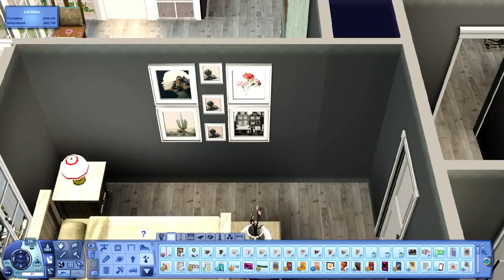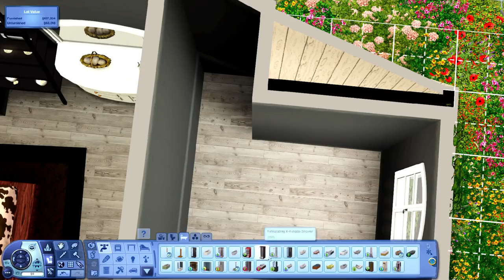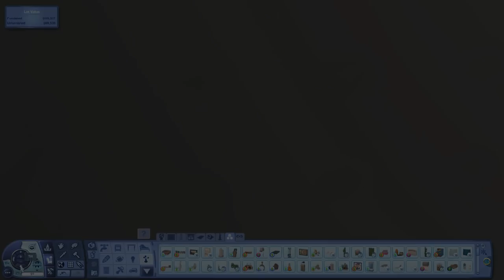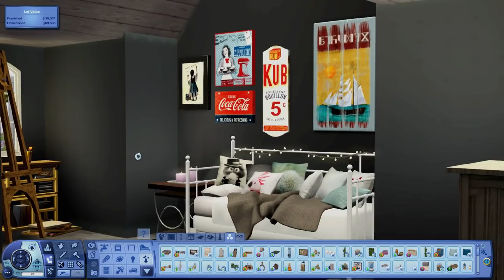The Sims 3 | Speed Build | The Carriage House: Part Two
Welcome to The Carriage House: Part Two

Apologies that this didn't come out the 'early next week' after the first part, but hey, it's early next week if you watched Part One last week! :)

- The Carriage House: Furnished & Unfurnished Versions Available

Let me know down below if you'd like to see unfurnished versions of my builds and if you'd like to see me attempt a CC-free, Store-free home.

♡ Thank you so much for all of your support and love! I appreciate EACH and EVERY one of you! Make sure to hit that button (if you enjoy what you've seen) and have notifications turned on so you don't miss any new and upcoming content ♡

♪♪ MUSIC ♪♪

Intro:
: Up in My Jam (All of a Sudden): Kubbi [Gas Powered EP]

♪♪ OTHER MUSIC ♪♪
 - Rainbows
 - Fretless